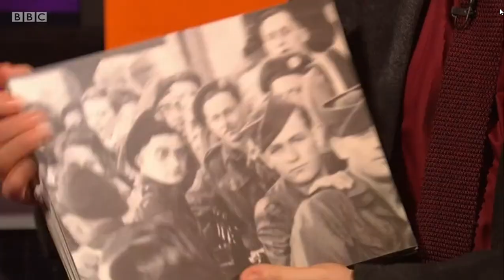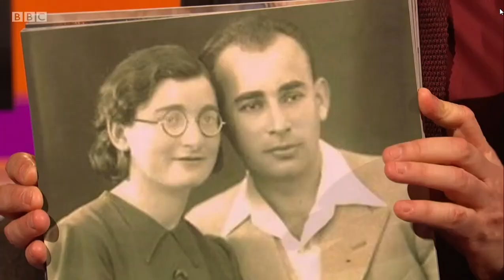Daniel Radcliffe - time travel photos